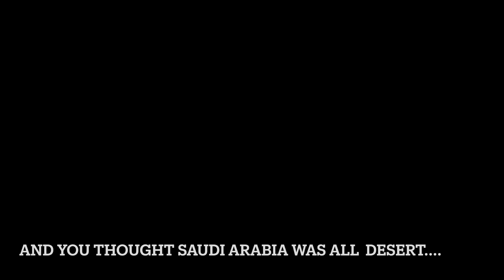Wadi Al Janah Qassim October 2024